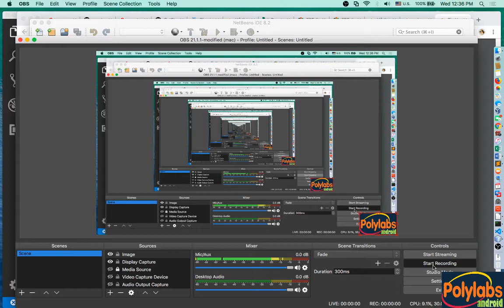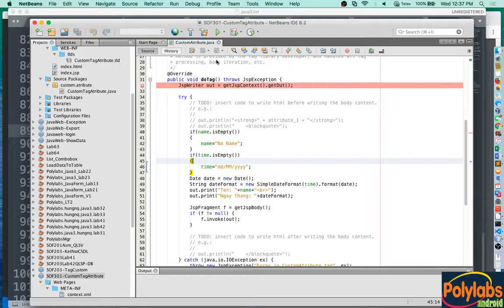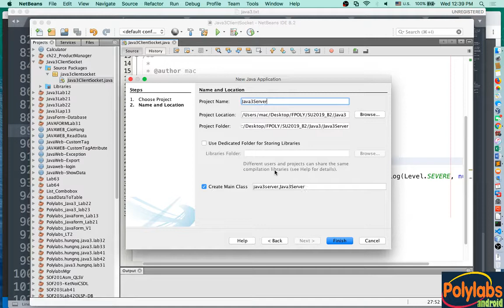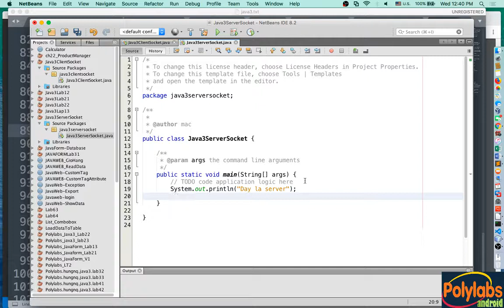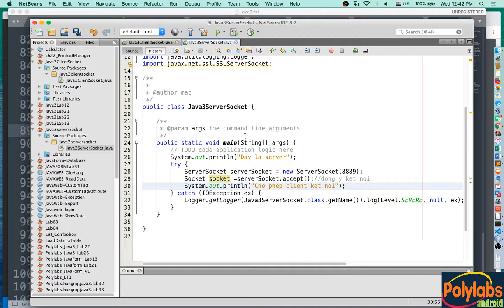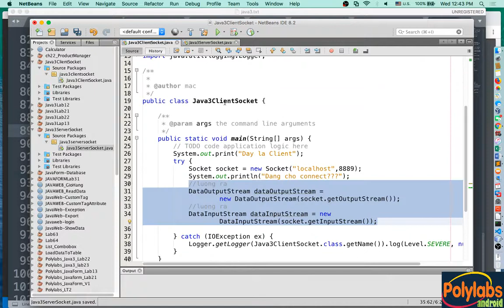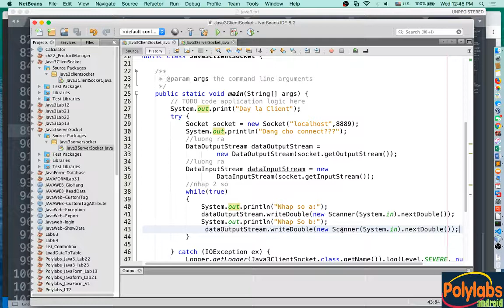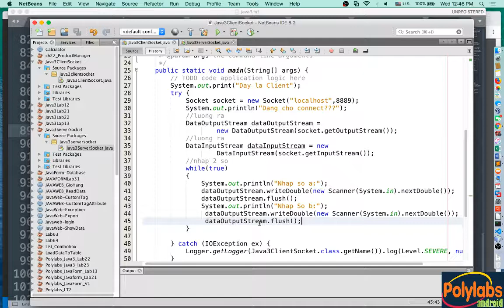Lập trình Java - Java Swing - Lập trình Socket với Java (p1)